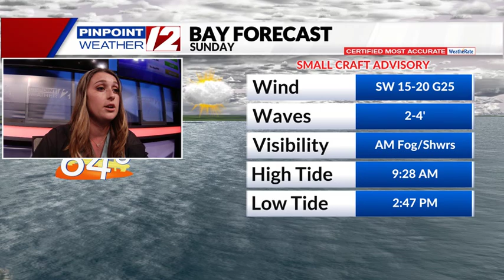Ocean, Bay, and Beach Forecast